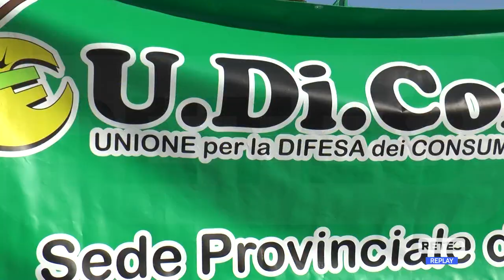San Gabriele - 30° Raduno Nazionale Unmil